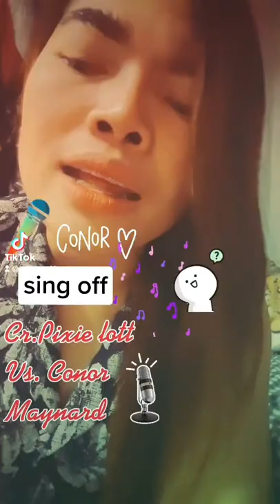singoff conormaynard❤🎶🎵👽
conormaynardVs.Pixie lott

ใช้เวลาว่างกันจ้าหายป่วยก็หอน ต่อสิคะเรา😱😅👽🎵🎼